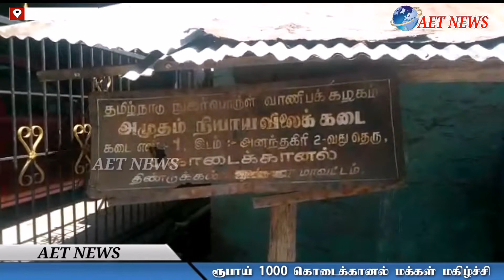தமிழக முதலமைச்சரின் உத்தரவின் பேரில் ரேசன் கடைகளில் வழங்கப்படும் ரூபாய் 1000 கொடைக்கானல் மக்கள் மகி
தமிழக முதலமைச்சரின் உத்தரவின் பேரில்  ரேசன் கடைகளில் வழங்கப்படும் ரூபாய் 1000 கொடைக்கானல் மக்கள் மகிழ்ச்சி